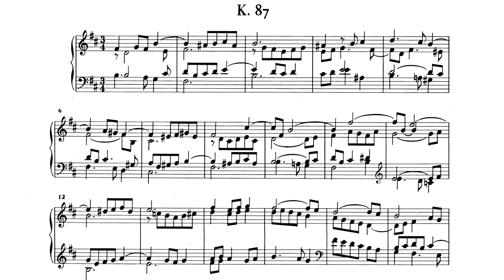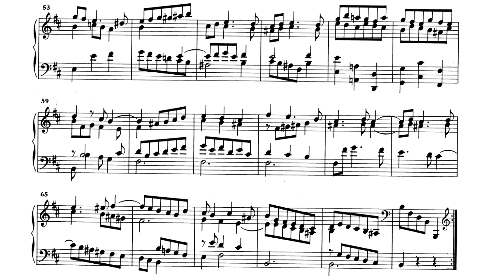Scarlatti Sonata h-moll K.87 - RTIHLAH Cover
"Random Things I Have Lying Around At Home" cover of a sonata by Domenico Scarlatti I did for silly fun because: I like the piece, I like playing instruments and I like recording it all into a track. Didn't go for the repeats because I'm not at the level of proficiency with the instruments (except for the piano, but who cares about the piano) to do any baroque da capo variations. I'm pretty bad with most of them, especially the guitar, so lots of editing had to be done, but I think (I hope, at least) the end result can be enjoyed.

Instrumentation:
- Soprano recorder (YAMAHA YRS-24B)
- Acoustic 6-string guitar (Trembita)
- Accordion
- Piano (УКРАЇНА)
- Drums:
  - 14" Pearl hi-hats;
  - 14" YAMAHA Stage Custom Birch Snare;
  - 48x20x43.5 bass cardboard box;
  - Maxtone T51 brushes.

Recorded with a Zoom H1n microphone, added reverb, and mastered in Audacity.